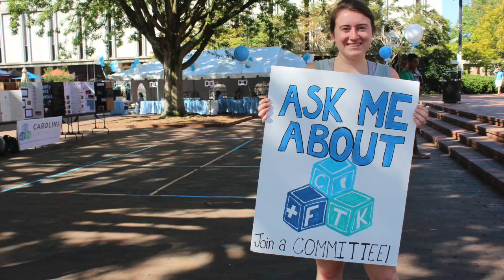2016 Year In Review